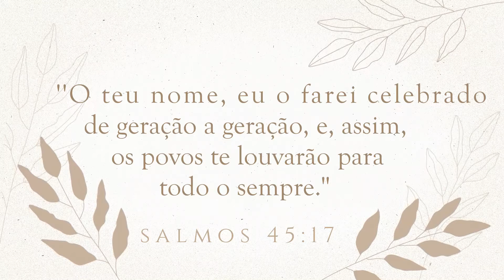CAPONATA DE BERINGELA DELICIOSA E MUITO FÁCIL DE FAZER I Mãe e Filha dupla dinâmica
CAPONATA DE BERINGELA DELICIOSA E MUITO FÁCIL DE FAZER - EM 15 MINUTOS NO FORNO ESTÁ PRONTO

✍Ingredientes

Para que o Youtube entenda que você quer receber os meus vídeos:
💬 COMENTE pois é muito importante e para ficarmos mais próximos
 🔊COMPARTILHE, envie para as amigas e os amigos, e toda a família

Beijokas e abraços á todos.